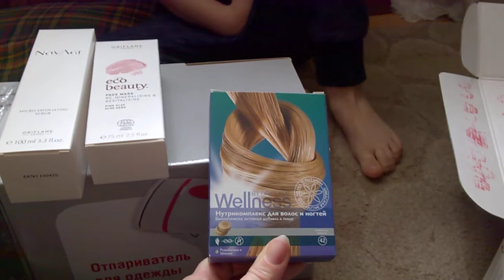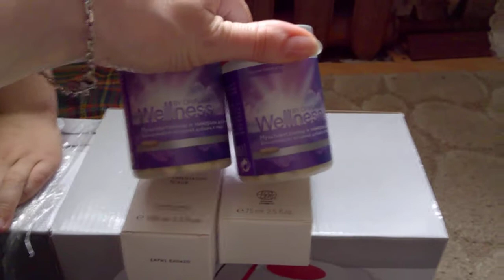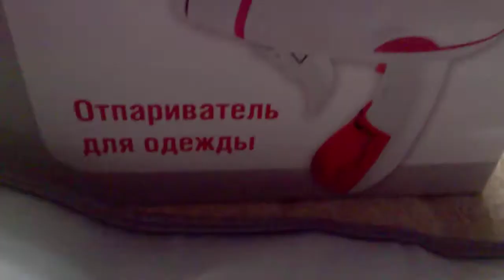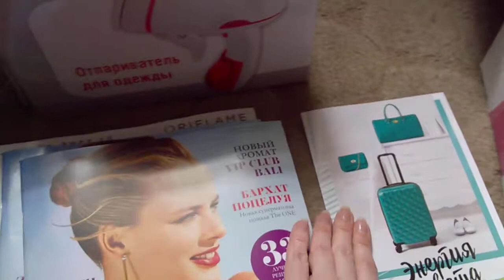Обзор заказа Орифлейм каталог 9/2017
Обзор первого заказа по каталогу Орифлейм 9/2017